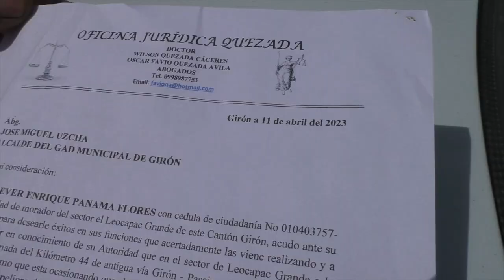Deslizamiento en el Pongo provoca preocupación ante amenaza del fenómeno de El Niño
En el kilómetro 44 de la vía Cuenca Girón Pasaje, sector de El Pongo, a simple vista no se divisa, pero, a 20 metros de una elevación, hacia el lado que da a la antigua carretera, existe un derrumbe que, incluso en época de verano como la que estamos viviendo se ve afectado, lo que ha provocado que al momento esta carretera está suspendida al tráfico vehicular. Según Klever Panamá, este problema viene desde hace tiempos y, ahora, teme porque está amenazando contra su vivienda, y también, ya se ha bloqueado por varias semanas el paso, principalmente a la comunidad de Rumipamba. Quienes suelen usar esta arteria, piden a las autoridades atención a este caso antes de que, el anunciado fenómeno de El Niño traiga consecuencias.